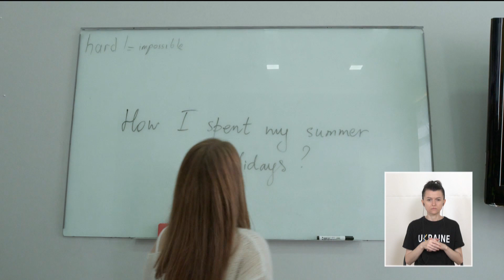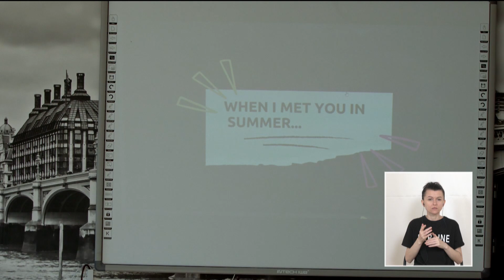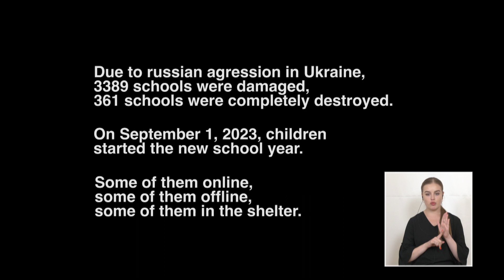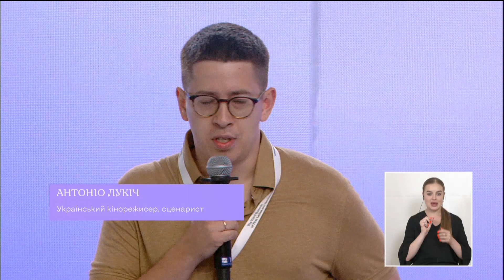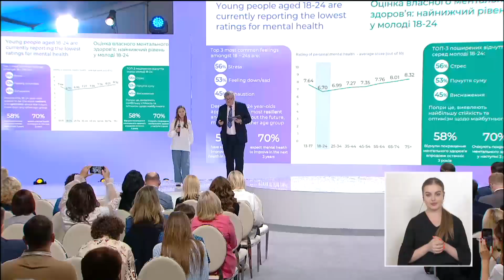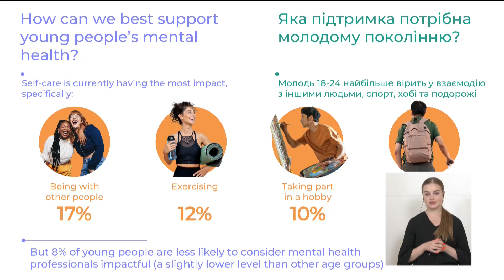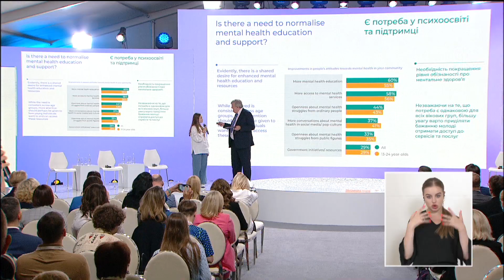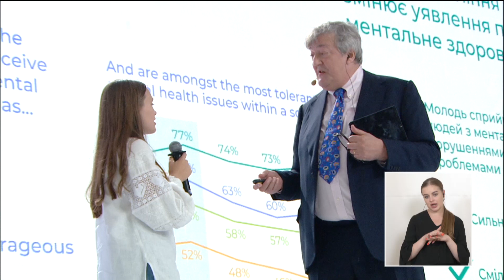(Жестова мова) Презентація фільму Антоніо Лукіча «Як я провів літні канікули»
Презентація фільму Антоніо Лукіча «Як я провів літні канікули» в межах третього Саміту перших леді та джентльменів.